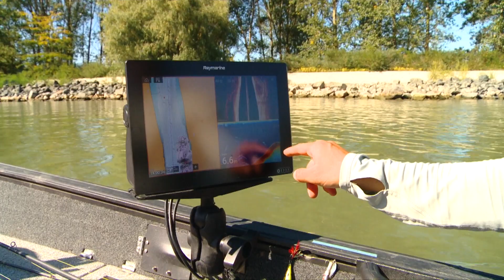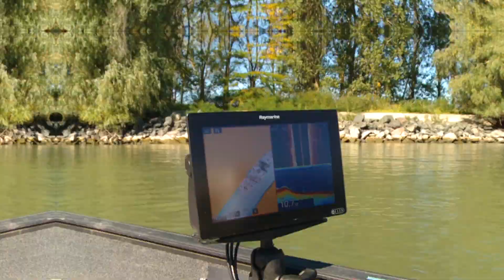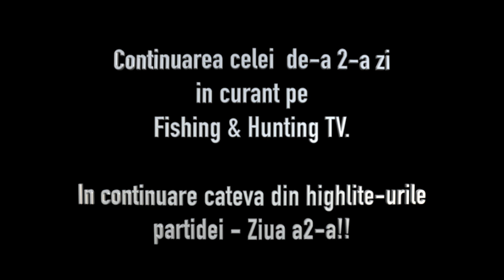Salau dificil la jig pe Sulina. Concurs amical cu David Neacsu.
Invata ce sa cauti si de ce echipament ai nevoie pentru a prinde salau pe Sulina, intr-una dintre cele mai memorabile partide de pescuit la salau pe care le-am avut, pe care sunt foarte bucuros ca am avut sansa s-o imortalizez.

O partida maxim de distractiva, pe caterinca totala, dar in cele din urma si cu ceva pesti, chiar daca s-au lasat destul de greu pacaliti.

Echipament barca poescuit
Fishfinder Raymarine Axiom Pro RVX 9"
Raymarine 12" Multifunction Display
Fishfinder Raymarine Element 7"
Barca Finval Rangy
Motor electric Minn Kota Ulterra 80lb, i-Pilot Link
Motor Honda 60HP

Echipament de filmat:
2x GoPro Hero 7
Sony A6500 Tamron 18-27mm
Drona DJI Mavic Pro 2

Echipament:
Barca Finval Rangy 510
Sonare Raymariine Axiom
Ulterra iPilot Link 80lb Trolling Motor
etc.